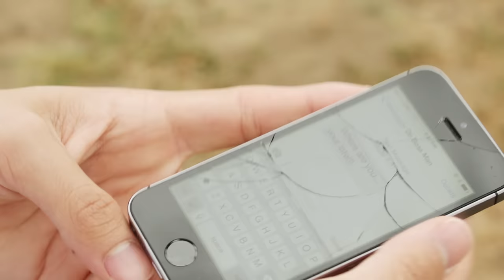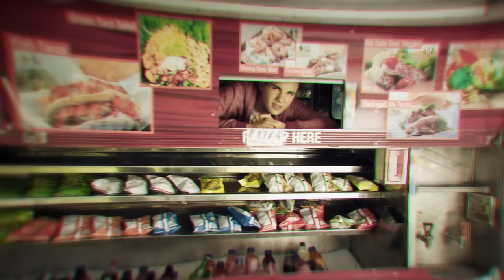Daniel Skye - Smile (Official Music Video)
Follow me if you don't already!